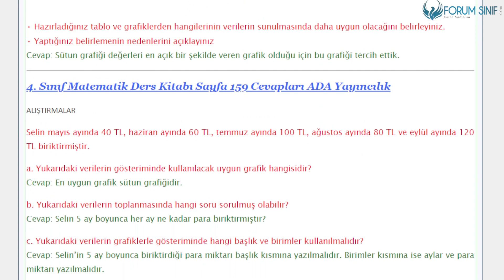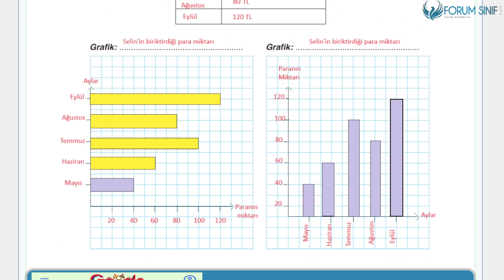4. Sınıf Matematik Ders Kitabı 155-159. Sayfa Cevapları ADA Yayıncılık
4. Sınıf Matematik Ders Kitabı 155-159. Sayfa Cevapları ADA Yayıncılık